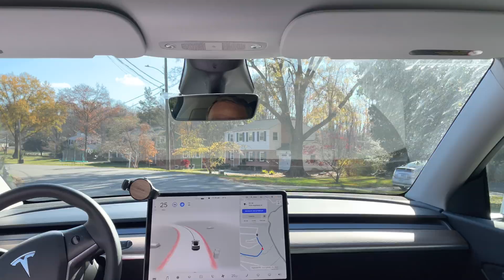Tesla FSD Beta drive—crazy intersection and crazy parking lot! 0 disengagements!!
This was a fun drive: it started with a crazy jaunt through the Springfield Mall parking lot, and included a crazy blind, one-way intersection that I was afraid to cross! During the whole drive, I only had to tap the accelerator once in the big intersection, but no other input required! Wow!
Also my thoughts on Neural Network training loss functions for improving crossing large intersections, and accelerating into traffic.
FSD Beta is improving rapidly. When will L4 be available? Sooner than you might think!

**Want some awesome Dr. Know-it-all merch, including the ALL NEW AI STUDENT DRIVER BUMPER STICKER featured on the thumbnail?

**JOWUA:
use the Promotion Code: DRKNOW5